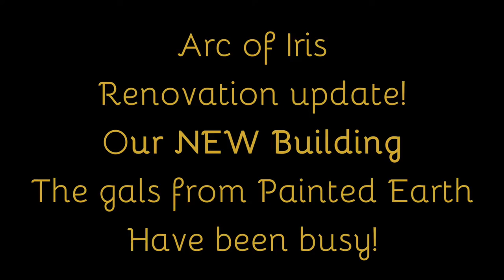Arc of Iris Timelapse - Painted Earth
Painted Earth have done a brilliant job adding to our internal ambience of the new Arc restaurant. Check out this time lapse of their brilliant creation and drop in for a meal and enjoy it and our new menu!

Drop in and try our new menu. We will be serving up delicious Western Australia marron this weekend, scrumptious waffles and our new menu has a selection of new small plates for $10 and of course our smoky meats!

Stage 2 of our Arc make over has started. So more to come!